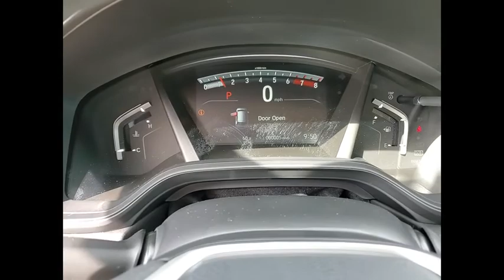2021 Honda CR-V St Charles IL S8392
2021 Honda CR-V LX

2021 Honda CR-V LX